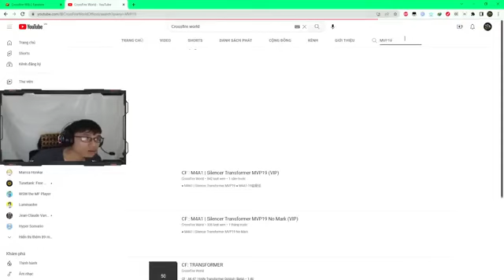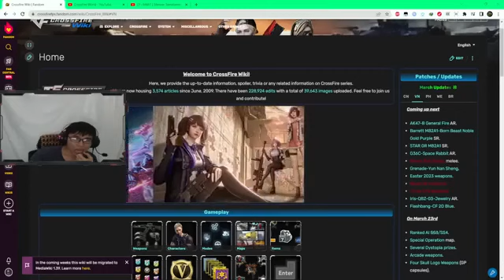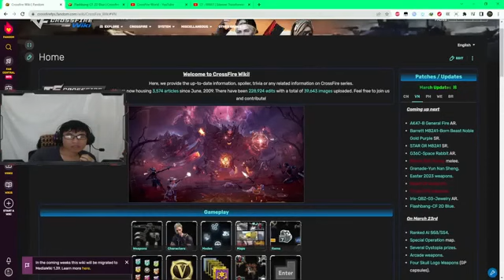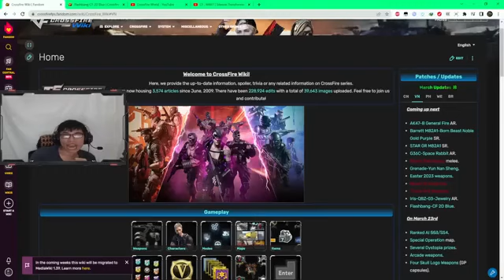muon ruou to enh 107